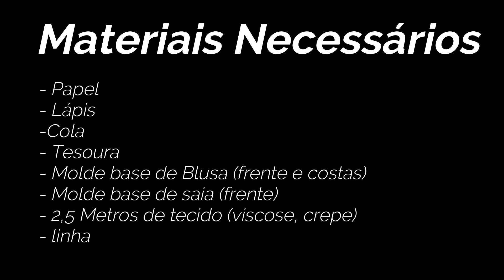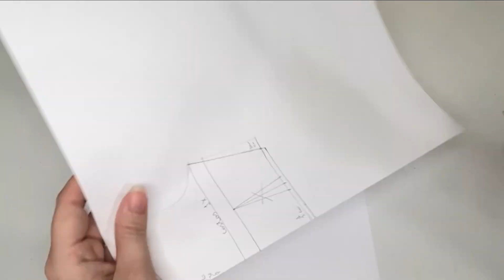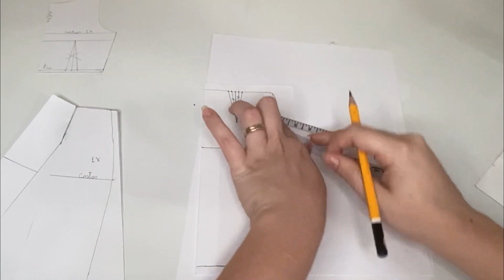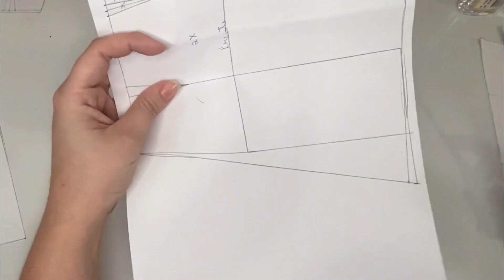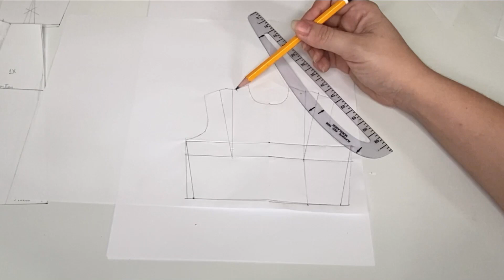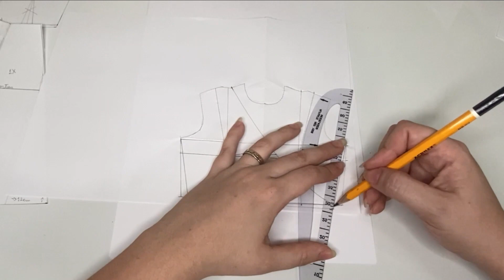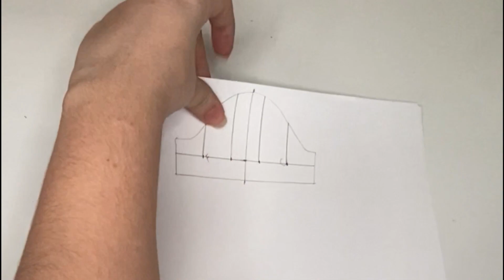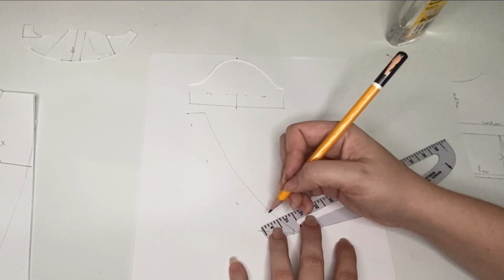Vestido envelope com amarração lateral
Nesse vídeo eu mostro a modelagem e costura de um vestido envelope com amarração na lateral.

Deixem seus comentários pra eu saber o que vocês acharam 😘